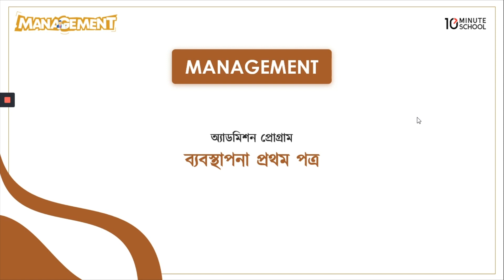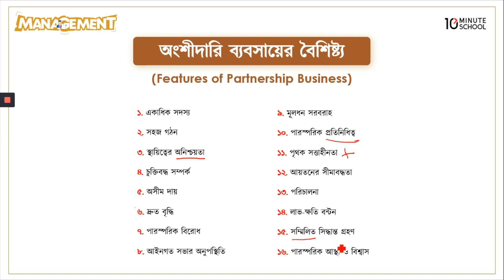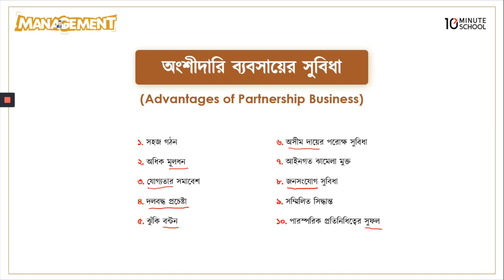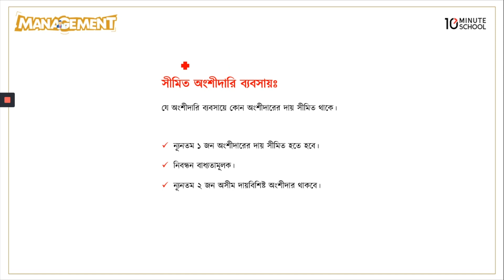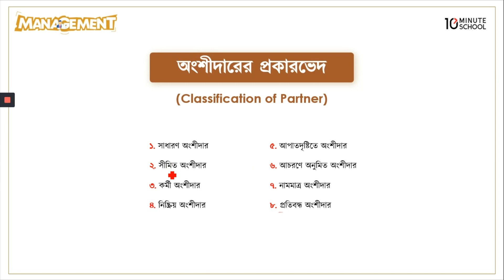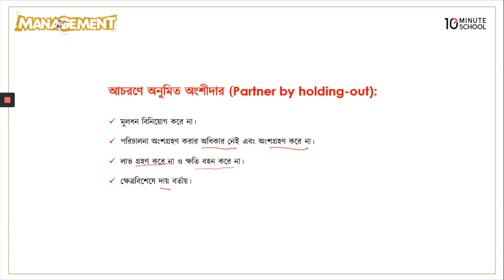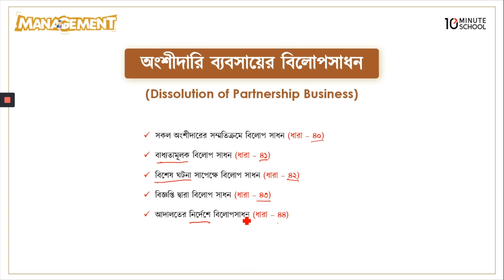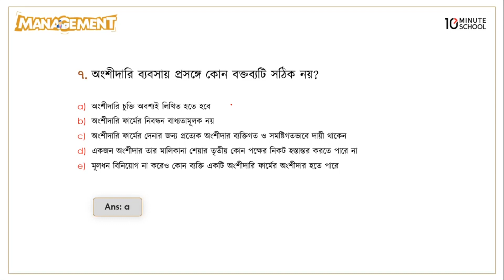অংশীদারি ব্যবসায় কী? | What is Partnership Business? | University Admission Class | Anik Hasan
What are the Advantages of Partnership Business? | Management 1st Paper | HSC Management 1st Paper | HSC Management 2nd Paper | University Admission Program | University Admission | University Admission Tips | University Admission Class

BBA in Management & Information Systems

00:00 অংশীদারি ব্যবসায়
02:39 অংশীদারি ব্যবসায়ের বৈশিষ্ট্য
11:23 Quick Quiz
13:09 অংশীদারি ব্যবসায়ের সুবিধা
19:08 অংশীদারি ব্যবসায়ের অসুবিধা
25:36 অংশীদারি ব্যবসায়ের প্রকারভেদ
26:10 সাধারণ অংশীদারি ব্যবসায়
27:17 ঐচ্ছিক অংশীদারি ব্যবসায়
29:54 নির্দিষ্ট অংশীদারি ব্যবসায়
31:19 সীমিত অংশীদারি ব্যবসায়
33:10 অংশীদারি ব্যবসায়ের সদস্য সংখ্যা
35:28 অংশীদারি ব্যবসায়ের চুক্তি
36:30 অংশীদারি ব্যবসায়ের চুক্তিপত্র
38:13 অংশীদারি ব্যবসায় নিবন্ধন না করার ফলাফল
41:11 অংশীদারের প্রকারভেদ
54:14 অংশীদার হতে অযোগ্য
56:43 অংশীদারি ব্যবসায়ের বিলোপসাধন
1:00:16 নতুন অংশীদার গ্রহণ
1:02:11 অংশীদারদের অবসর গ্রহণ
1:03:30 Question and Answer
1:04:50 বিগত বছরগুলোতে ভর্তি পরীক্ষার কিছু প্রশ্ন